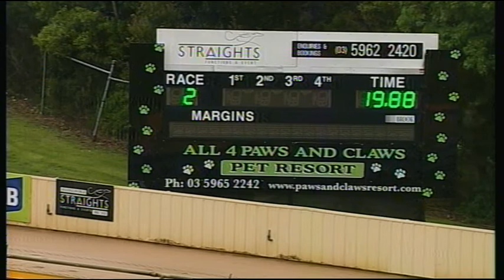HVL SUN 22 OCT 17 R2